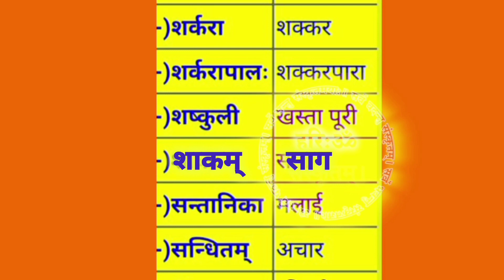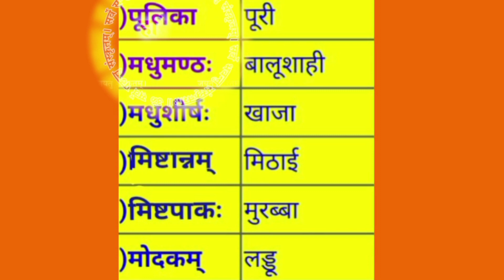संस्कृत शब्दकोश Sanskrit Hindi dictionary|| sanskritnames of food items २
संस्कृत शब्दकोश Sanskrit Hindi dictionary|| sanskritnames of food items

संस्कृत हिन्दी शब्दकोश
खाने पीने की चीजों के संस्कृत में नाम
संस्कृत शब्दकोश
संस्कृत शब्दकोष
संस्कृत-हिन्दी
खाद्य-पदार्थों के संस्कृत में नाम
खाद्यपेय से सम्बंधित संस्कृत शब्दकोष
sanskrit hindi dictionary
names of food items in sanskrit
sanskrit dictionary
sanskrit dictionary
Sanskrit-Hindi
Sanskrit dictionary related to food and drink